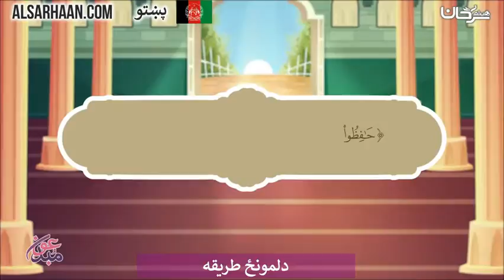🇦🇫 دلمونځ طريقه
الإيميلEmail